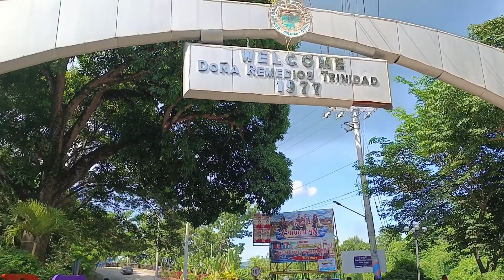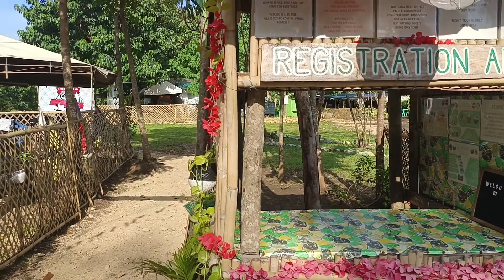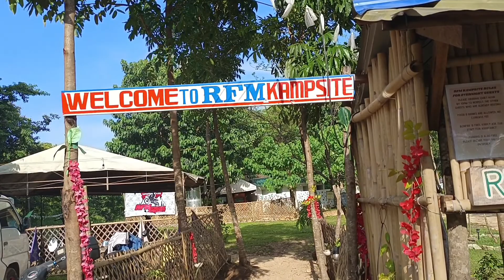ANGAT BULACAN#biker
ANGAT, officially the Municipality of Angat, is a 1st class municipality in the province of Bulacan, Philippines. According to the 2020 census, it has a population of 65,617 peoples.